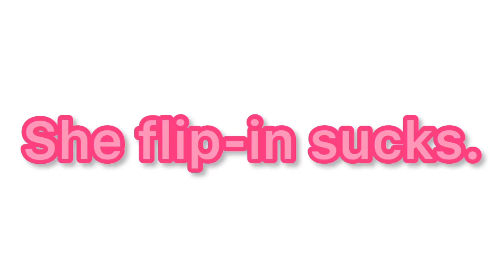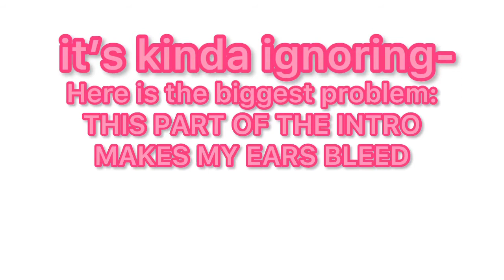What’s wrong with Cure Flora from Go Princess?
Music credits in video.
Put together by InShot.
I don’t own Cure Flora. (THANK GOODNESS)
Have a nice day!